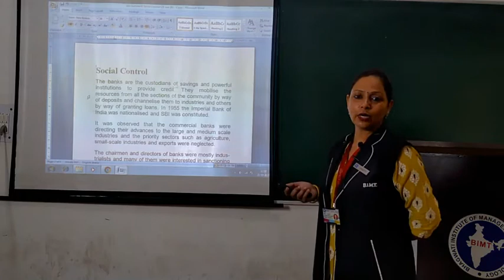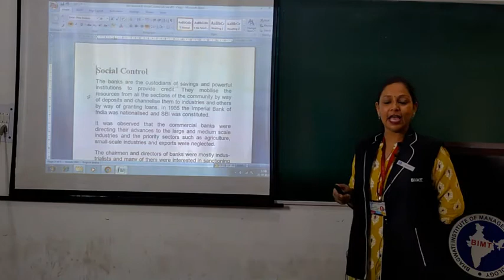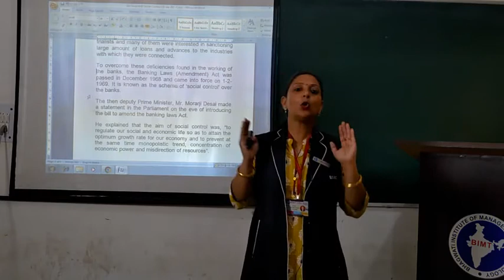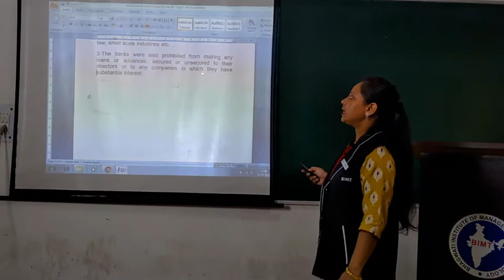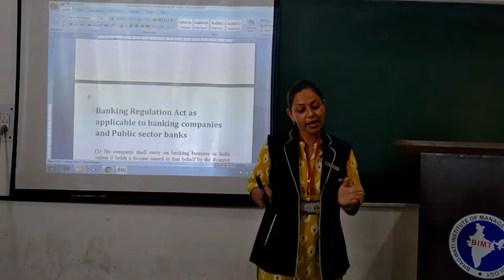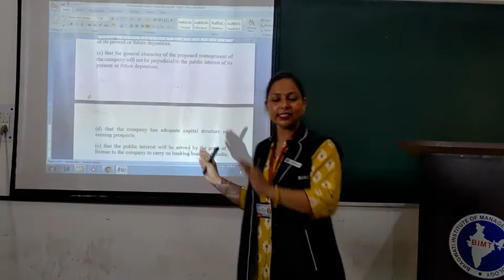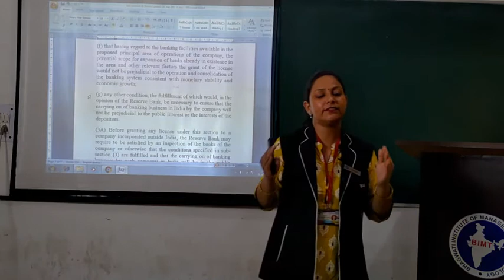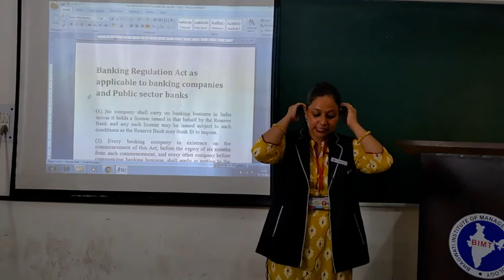INDIAN BANKING SYSTEM (lecture 07) | BBA 2nd Year | Anju Mam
Subject Name :- INDIAN BANKING SYSTEM
Course & Year  :- BBA 2nd Year
Lecturer :- Ms. Anju Mam
lecture 07